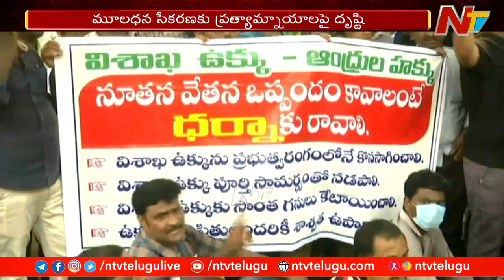GVL Narasimha Rao On Vizag Steel Privatization | Ntv